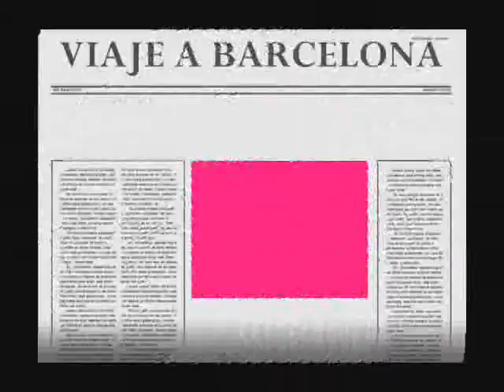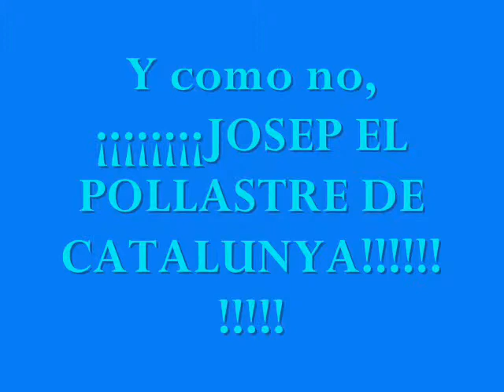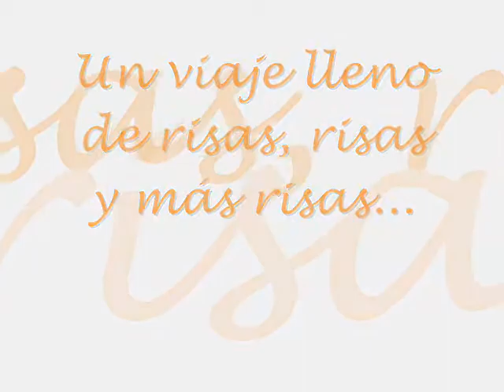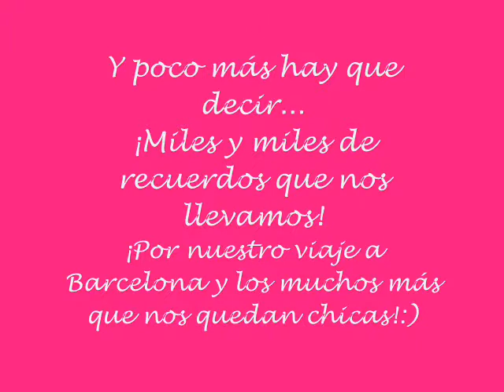Viaje a Barcelona 09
Un gran viaje!